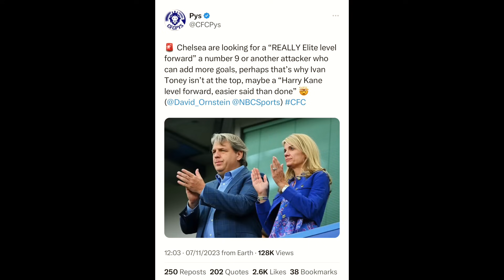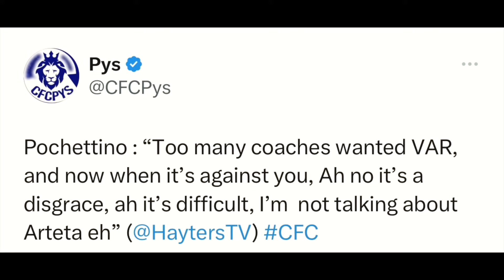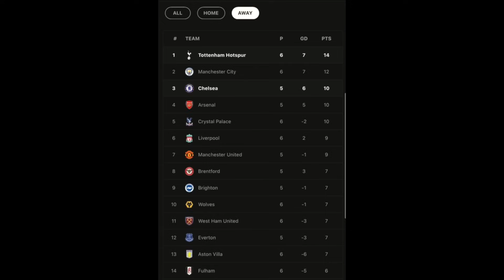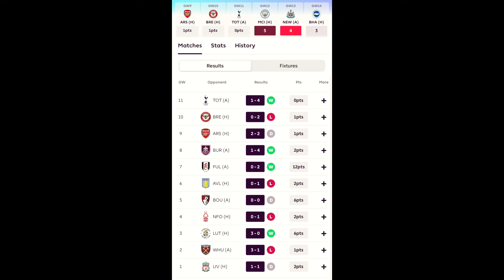Chelsea Toney DEAL OFF due to “Age & Profile” | Chelsea SHOCKING stat that will blow your mind !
LIVE Q&As ✅

CODE: 10srn3